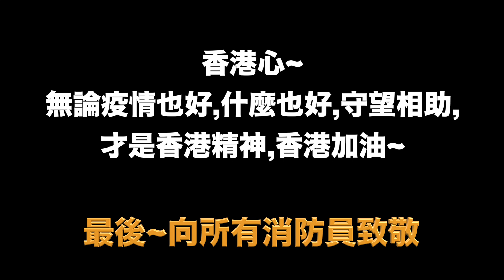|人在清邁宵禁第8天| |清邁晚間動物園| |清邁山火現埸|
|人在清邁宵禁第8天|
 |清邁晚間動物園|
 |清邁山火現埸|

    我要去四周圍發掘地方分享,本來想介紹夜間動物園,疫情嘅關係疫情嘅關係關閉了,之後給我遇上仍未熄滅的清邁山火,消防員正在在山腳撲滅火種,我看見不斷死灰復燃,這場山火不知道什麼時候熄滅,我們真是要珍惜大自然,最後要向所有消防員致敬!

清邁夜間動物園￼

英文地址: 33 หมู่ที่ 12 Nong Kwai, Hang Dong District, Chiang Mai 50230

泰文地址: 33 หมู่ที่ 12 ตำบล หนองควาย อำเภอหางดง เชียงใหม่ 50230

歌曲資料
歌名: Lovable Clown Sit Com
作者: Sir Cubworth

歌曲資料
歌名: Please
作者: Wayne Jones
類型: 電影配樂
氣氛: 勵志

Line: tonytonyau
WeChat: TonyTonyAu

拍攝器材:
Canon : M5,M6,
收音咪: RODE